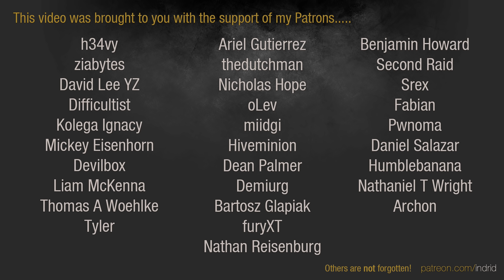Dawn of War 2 - 3v3 | SemperInvicta + Piluco + nurgling [vs] Laur + Raven + Katla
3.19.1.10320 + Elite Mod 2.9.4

(VEN)SemperInvicta | Space Marines [Techmarine]
xX[=Piluco=]Xx | Imperial Guard [Lord General]
nurgling | Imperial Guard [Lord General]
vs
Laur | Space Marines [Apothecary]
Raven | Chaos Space Marines [Chaos Sorcerer]
Katla | Chaos Space Marines [Plague Champion]

ELITE MOD